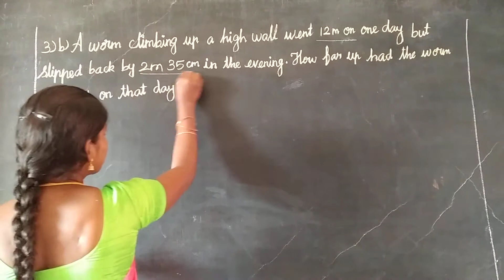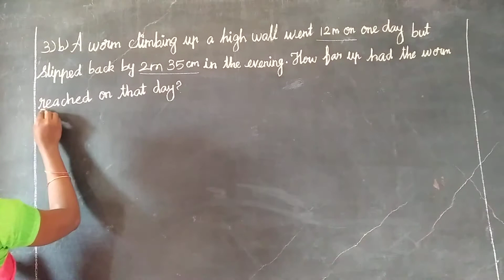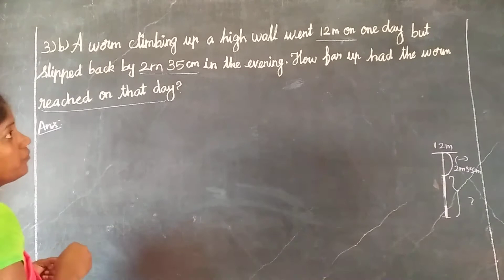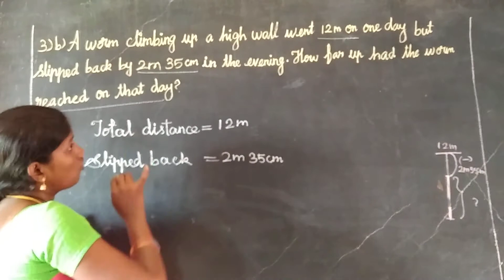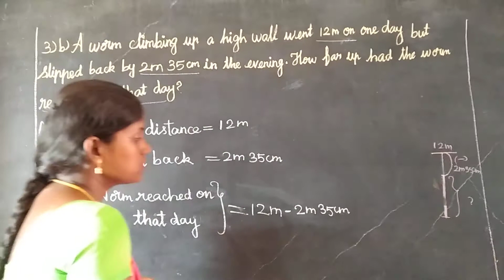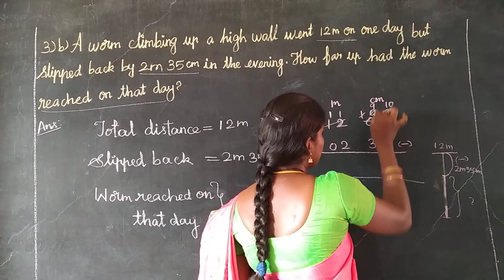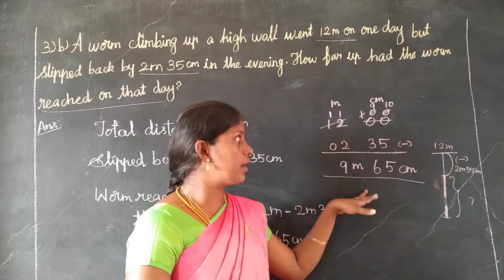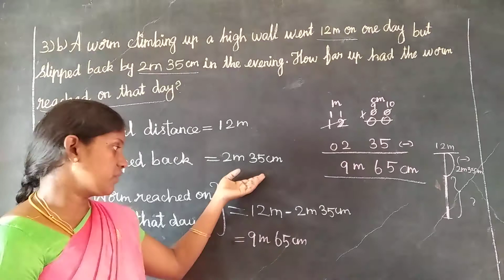EX 11F ROMAN III ( b ) Oxford Class 5 Mathematics